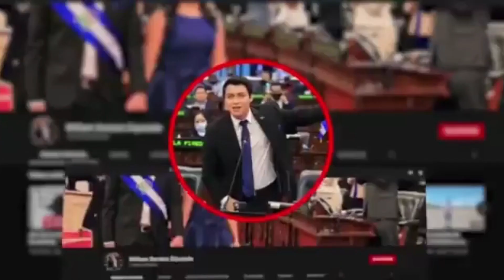No van a creer a dónde fuimos con la embajadora Milena Mayorga 😎🌴